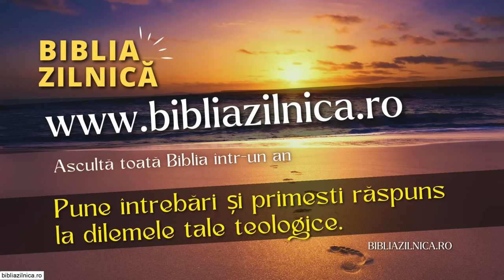Nicu Butoi - Credința ca mod de viață